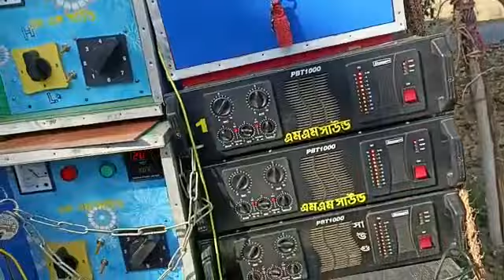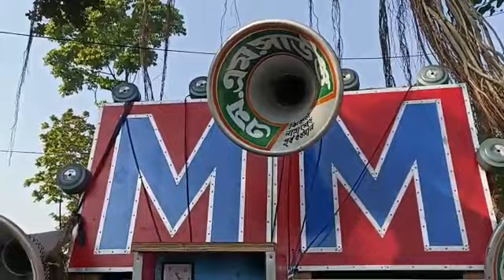এম এম সাউন্ড এর 16 মাল আজ জেজুর গ্রামে বাজছে / Mm Sound 16 / কেমন বেস মারছে দেখো 😱December 16, 2022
এম এম সাউন্ড ভাড়া করার জন্য যোগাযোগ করুন

📢৩০ এর মাল ভাড়া করার জন্য ফোন করুন 👉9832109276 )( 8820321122

📢১৬ এর মাল ভাড়া করার জন্য ফোন করুন 👉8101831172

অডিও ক্যাসেট রেকর্ডিং করার জন্য এবং ডায়ালগ দিয়ে গান রেকর্ডিং করার জন্য কম্পিটিশন বিডি এবং মিউজিক এর জন্য অডিও ক্যাসেট তৈরি করতে যোগাযোগ করুন।
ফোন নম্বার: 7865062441